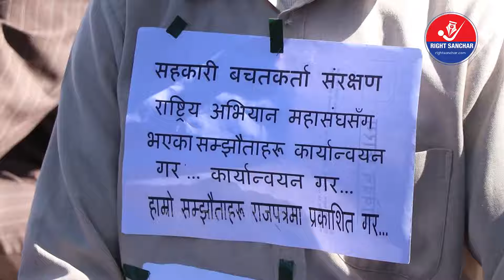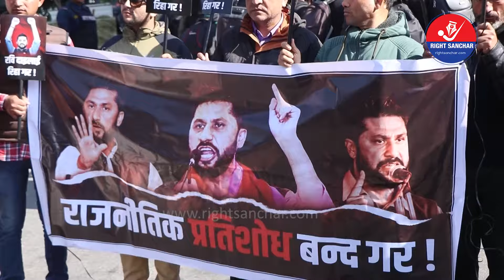रासोपाको आन्दोलनमा गगनको कीर्तिपुर वाला भनाइको चर्चा रविको के छ नयाँ अपडेट?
© Right Sanchar  Downloading and Uploading is strictly prohibited